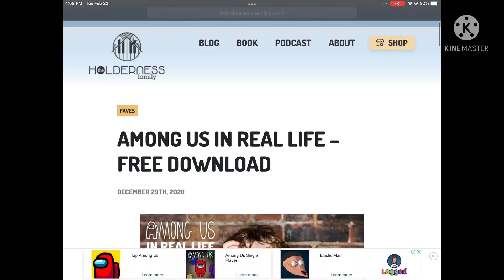When you click on the wrong website: